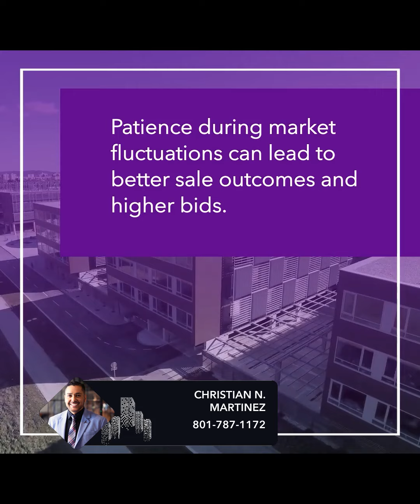When to Sell Your Commercial Property?